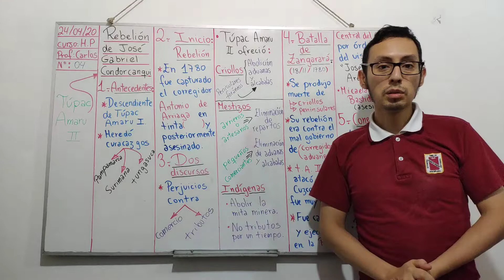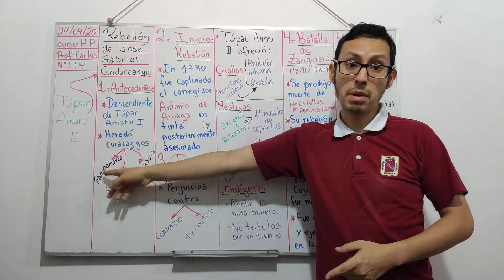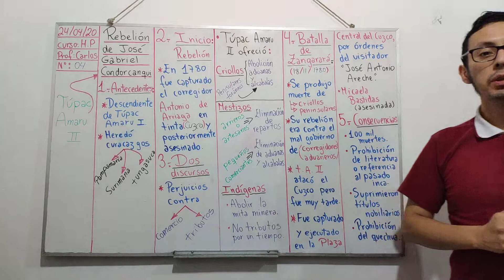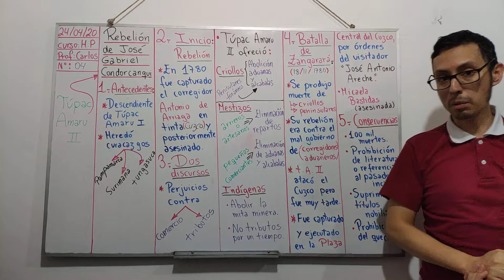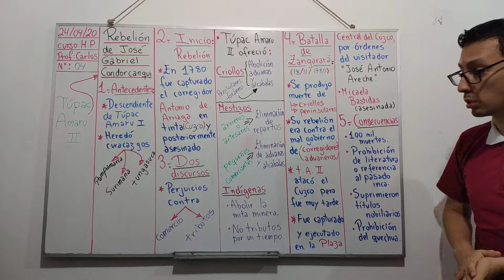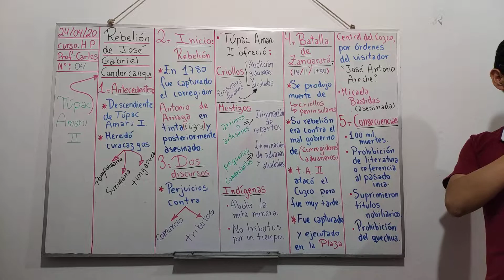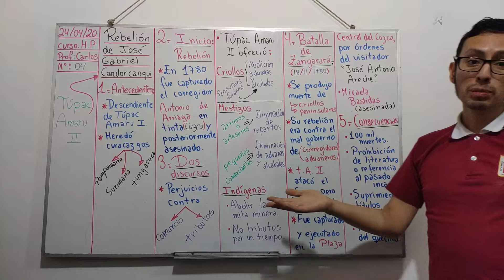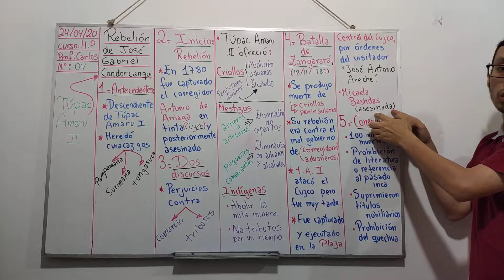Rebelión de Túpac Amaru II 3° SEC 04